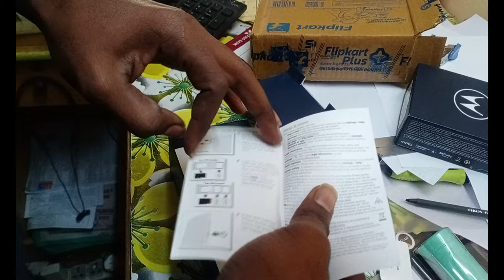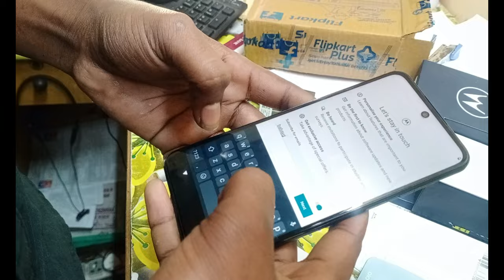MOTO G32 UNBOXING and Quick Look !